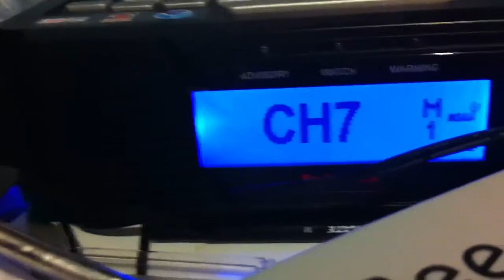NO EAS-Air pollution watch level orange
NO EAS